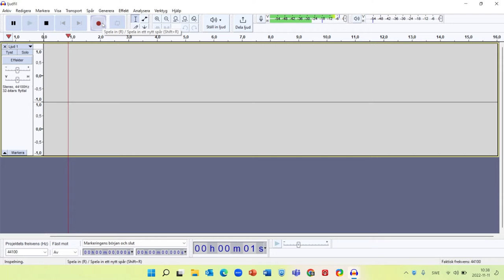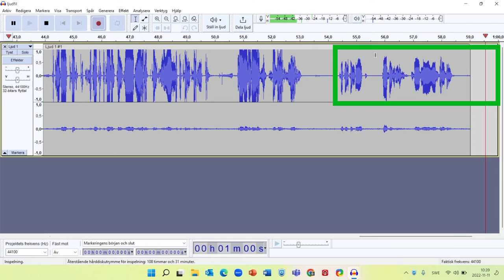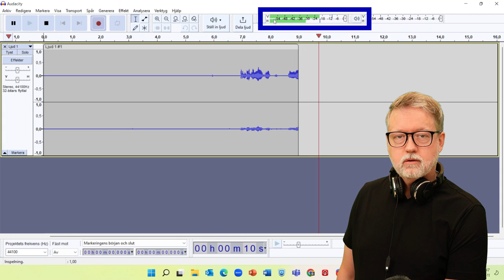Poddpaket del 2 - testinspelning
Lärresurs om poddinspelning och Audacity av Dan Wirdefalk, Högskolan Kristianstad.